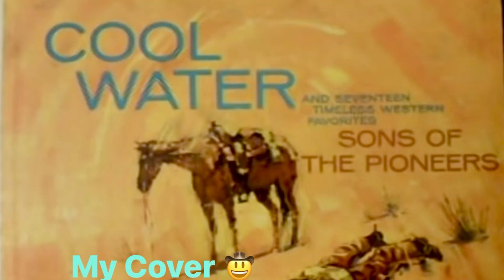Cool Water..🤠Cover Sons Of The Pioneers 🎤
Cover….Sons Of The Pioneers 🎤🎸